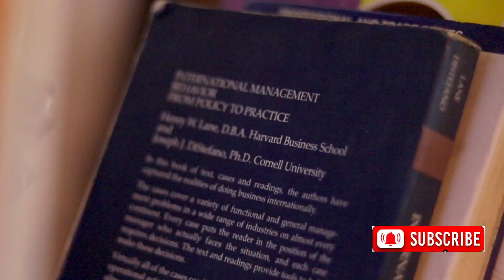Meherbaan 👌 Best Prewedding Video❤ Rahul ❤ Pooja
punjabi best prewedding video shoot,
prewedding video shoot best places,
quirky pre wedding shoot,
 2023,
3 wedding shoot,
best pre-wedding shoot,
new best pre wed,
the best pre wedding shoot,
90s song pre wedding